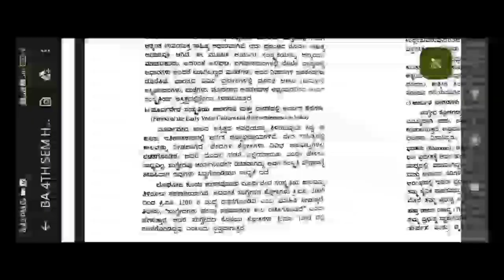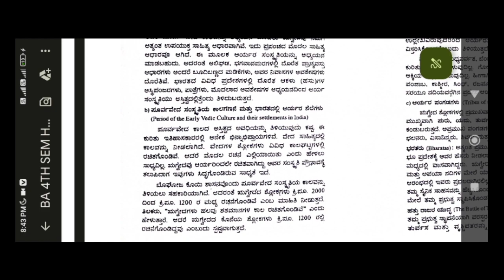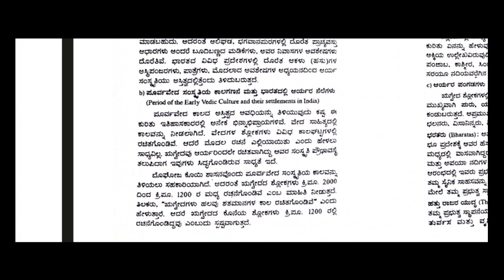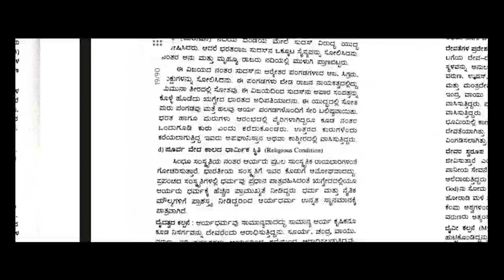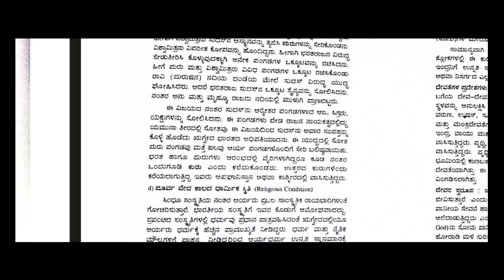B.a 4th sem history chapter 3.ಪೂರ್ವ ವಿಧಗಳ ಕಾಲ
history ba 4th sem,
ba 4th semester history unit 1,
ba 4 sem history,
b.a 4th semester history,
b.a. 4th semester history syllabus in hindi,
ba 4th sem history notes,
b.a 4th sem history chapter 1,
ba 4th semester history unit 2